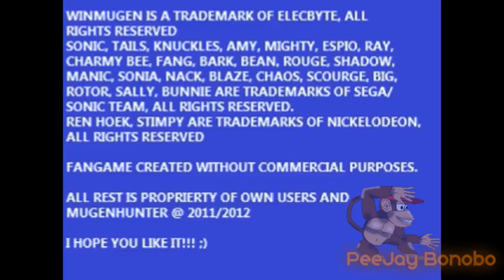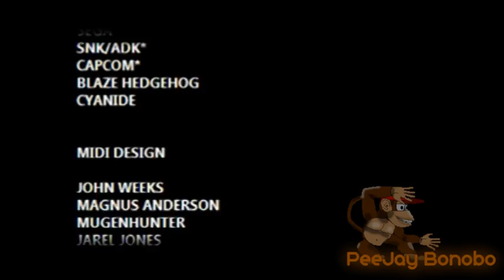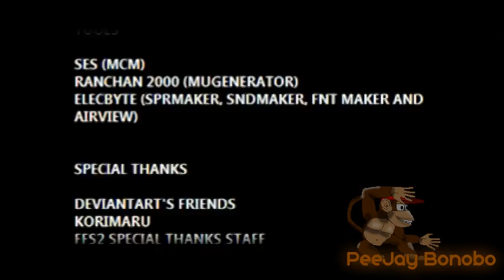Sonic Freedom Fighters 2 Plus Arcade Run: Big the Cat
With the exception for the final boss, the AI needs a bit more work.